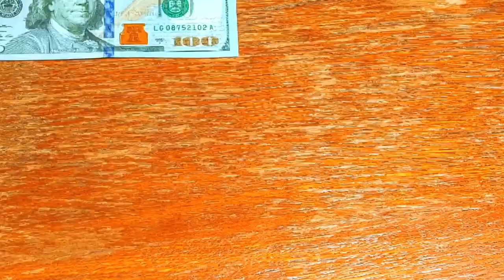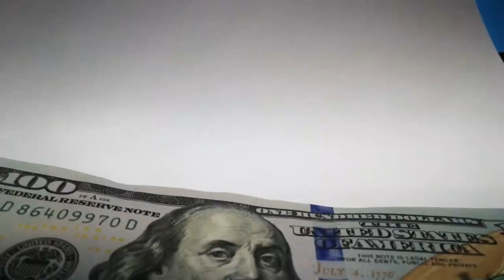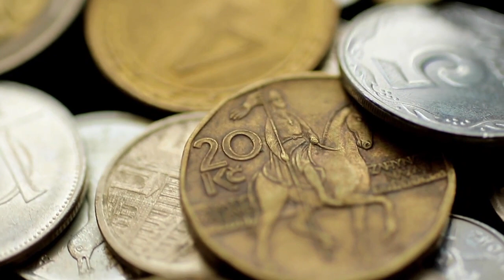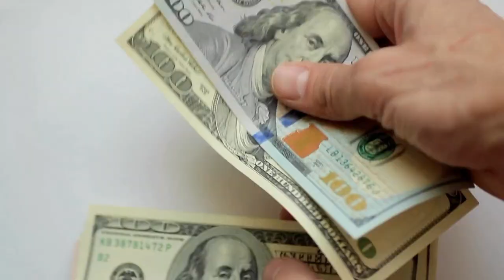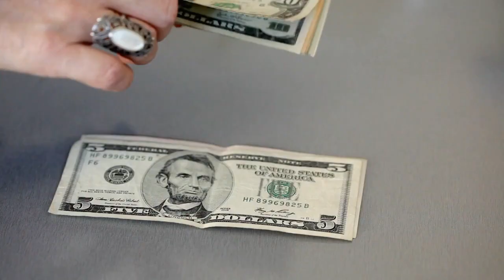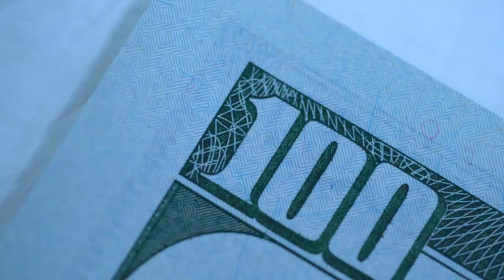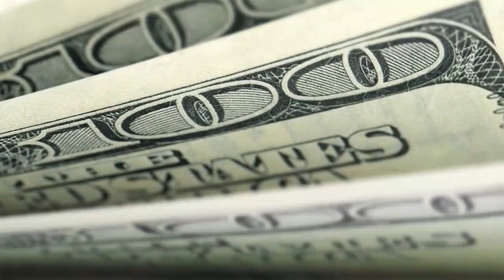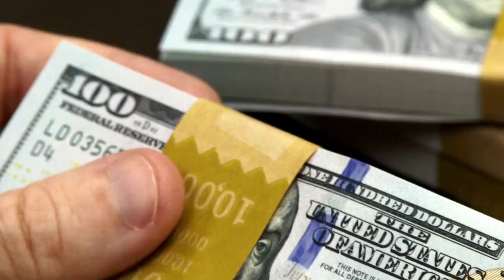❌ 💰 Cómo CONVERTIR EN MILLONES EL DINERO Que Tienes Hoy | Multiplicar Tu Dinero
ES POSIBLE CONVERTIR EN MILLONES TU DINERO QUE TENGAS HOY. PUEDES MULTIPLICAR TU DINERO. LOS CONSEJOS DE ESTE VIDEO TE ENSEÑARÁN A HACER MILLONES CON EL DINERO QUE TENGAS HOY. ASI ES MULTIPLICAR TU DINERO.

1)This video has no negative impact on the original works (It would actually be positive for them)
2)This video is also for teaching purposes.
3)It is not transformative in nature.
4)I only used bits and pieces of videos to get the point across where necessary.